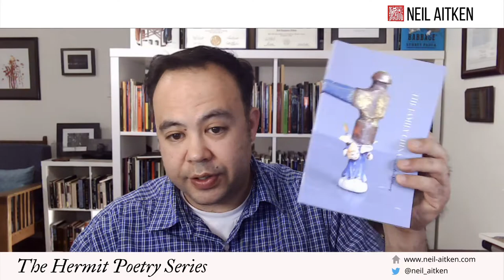Hermit Poetry E211 - "Forgotten Fields" (excerpt) by Ann Shin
Neil Aitken reads an excerpt from "Forgotten Fields" a lyric sequence in Ann Shin's book The Family China (Brick Books, 2013).

Raised on a farm in British Columbia, Ann Shin lives in Toronto with her partner and two daughters. Aside from cooking or taking walks, she spends her time writing fiction and producing films and series. Her documentary My Enemy, My Brother was shortlisted for a 2016 Academy Award and nominated for an Emmy. Her previous documentary, The Defector: Escape from North Korea won 7 awards including Best Documentary and Best Documentary Director at the 2014 Canadian Screen Academy Awards, a SXSW Interactive Award, and a Canadian Digi Award. Her book The Family China, (Brick Books, 2013) won the Anne Green Award and was shortlisted for the Gerald Lampert Poetry Prize.